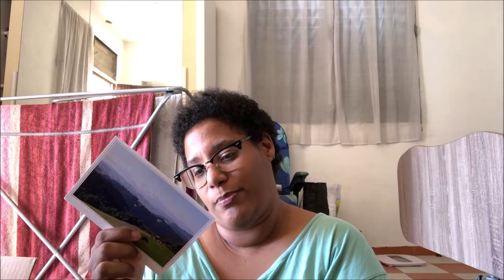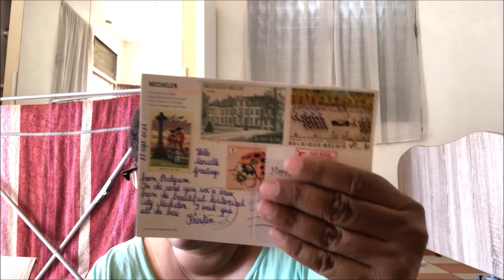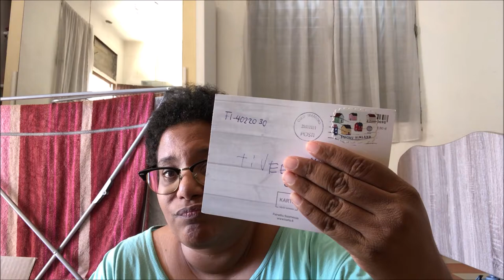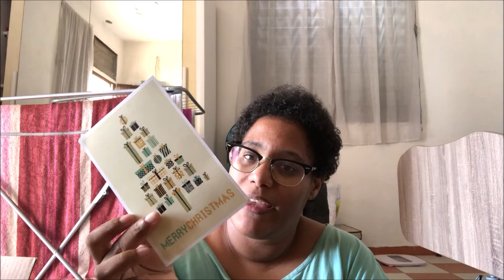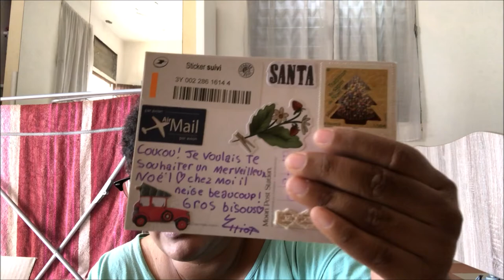[UPDATE POSTCROSSING N°36] INCOMINGS POSTCARDS, FIRST VIDEO OF 2022 | DECEMBER 2021 | Murielle Life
Hello everyone !

Today I show you the postcards I received in December , and i want to tell you that I don't know when I will post another video because my life it's a little complicated today, but I will show you as usual my postcard on my instagram...:! I am so sorry for postng this late...!

Bye!

Murielle Life